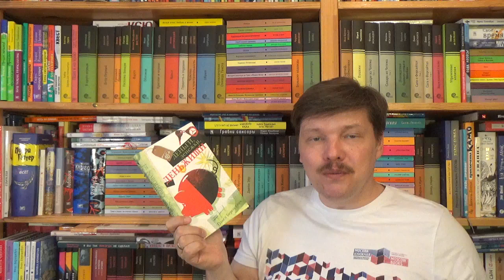Павел Беренсевич. Деньги, денежки, деньжищи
Беренсевич Павел. Деньги, денежки, деньжищи / Илл.: Колодзей Кася. - СПб: Речь, 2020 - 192 с. - (Серия "Ребята с нашего двора") -  ISBN 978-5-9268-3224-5 Аннотация к книге: Откуда берутся деньги? Как они попадают в кошельки, копилки и банкоматы?
Монетку можно отыскать на улице или на полу в супермаркете. Можно попросить и у прохожих. Родители подкидывают на карманные расходы. Но этого явно недостаточно! С раннего детства Сташек Тондера страстно желает преумножить свой карманный капитал. Трудности и риски его не останавливают. Сегодня он открывает интернет-торговлю елочными игрушками из куриных яиц, завтра придумывает махинацию с просроченными йогуртами, а послезавтра уже открывает собственную автомойку. Но куда приведет нашего героя его изобретательность? Остросюжетная юмористическая повесть Павла Беренсевича, уже покорившая польских читателей, на русский язык переведена впервые. В каждой главе - неповторимая авторская ирония и неожиданный поворот сюжета. Интрига сохраняется до самых последних страниц!

Как вести книжный видеоблог. Мастер-класс Дмитрия Гасина
О детской литературе: что прочесть, кто пишет, где обсуждают? Более 170 ссылок:
Как сэкономить, покупая книги? -

Хорошего чтения!